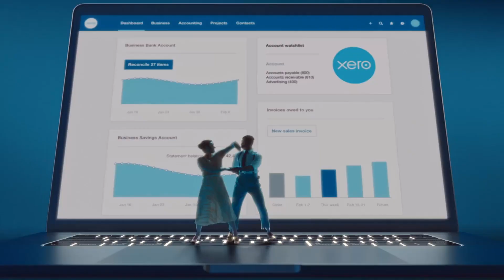Kate Tinkler Visual Compilation